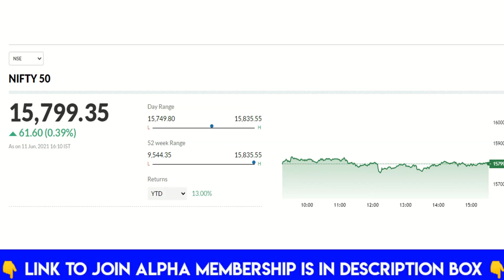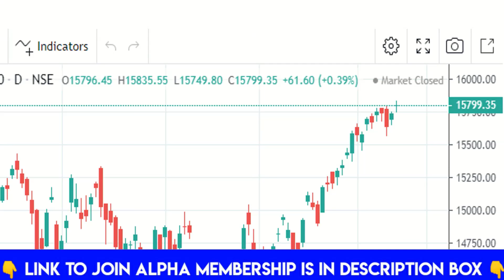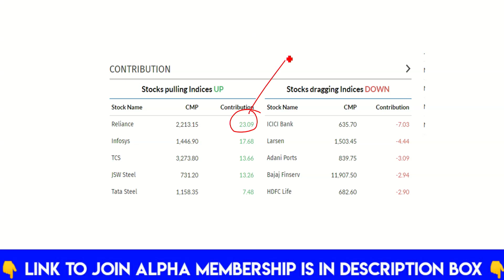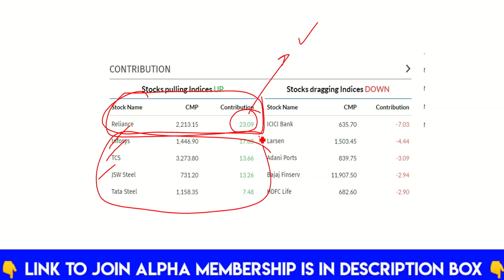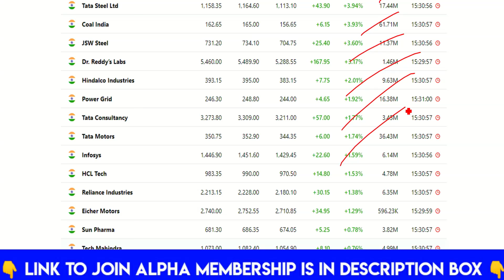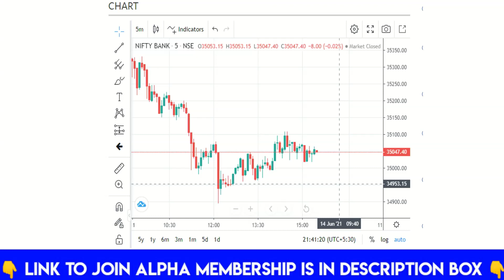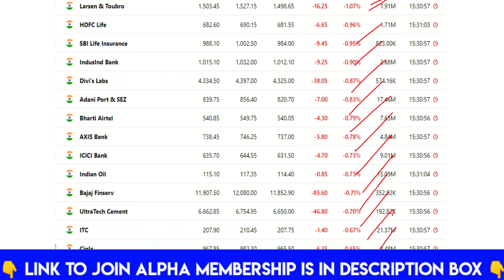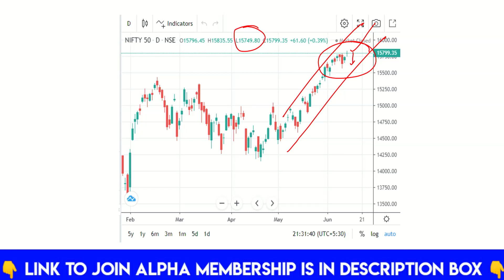Trend Reversal - Technical Reasons ?by CA Ravinder Vats